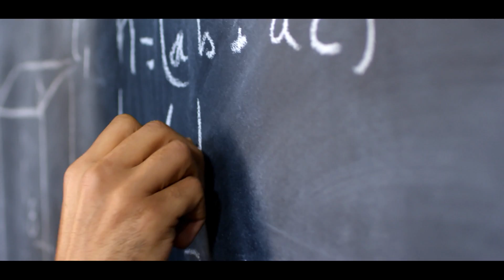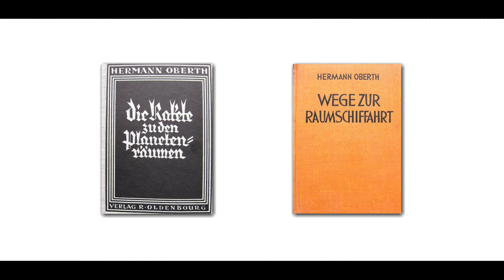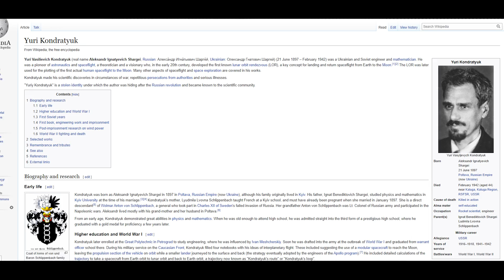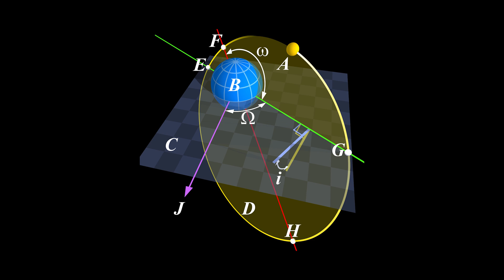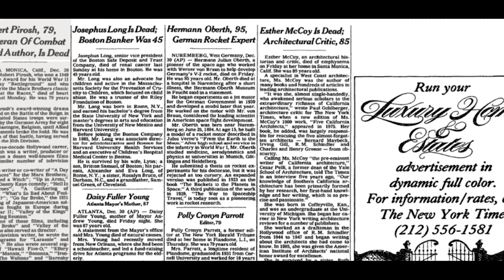The Man Who Invented Space Travel: Hermann Oberth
Hermann Oberth (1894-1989) created - along with Konstantin Tsiolkovsky - the scientific basis for the development of rockets and thus also for manned space flight. His original profession was that of a student counselor at a high school, but he paved the way with his books, anticipating in them many concepts that would not be realized until decades later; from the first rockets, to space mirrors, to a moon car. He is therefore regarded by many as a visionary of space travel.

Proofreading: Aby Jane Richards
Voice over: Tom Bennett
Editing: Sven Piper

0:00 Intro
0:13 Background information
0:47 Education
1:45 Space Fever & Books
2:52 Visionary Concepts
3:28 Woman in the Moon
4:23 Peenemünde & Huntsville
4:33 Air & Space Hall of Fame
4:46 Flying Saucers & Aliens
5:15 Legacy
5:25 Ending

Footage:
In the video used footage is from NASA, Artgtid.io and Storyblocks.com.

Version 1.0